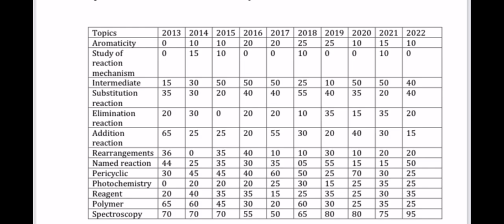UPSC Optional Chemistry Paper 2 syllabus || UPSC Chemistry Optional 2023